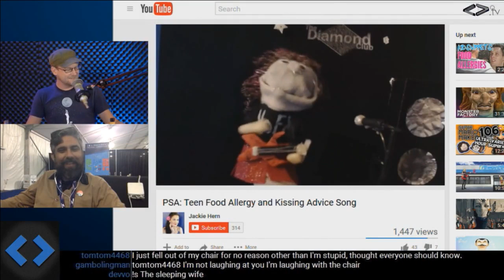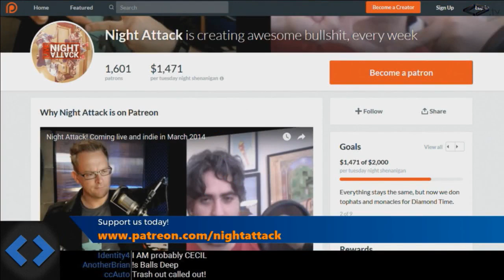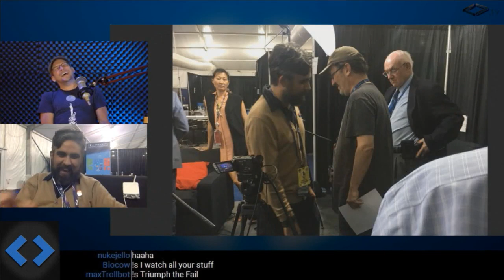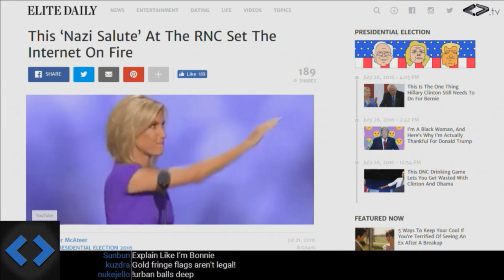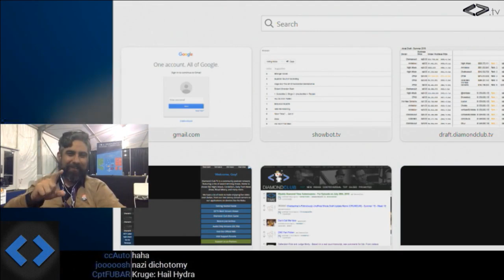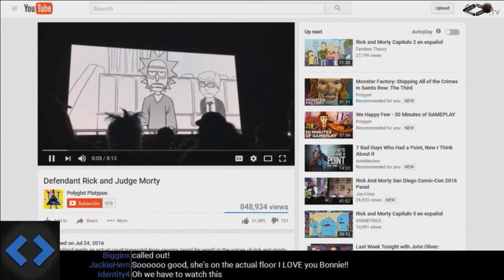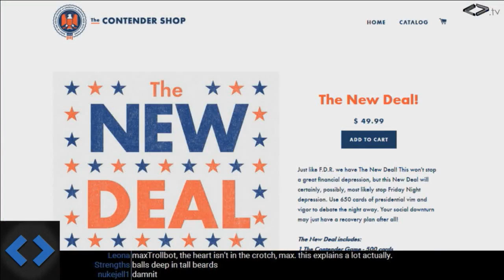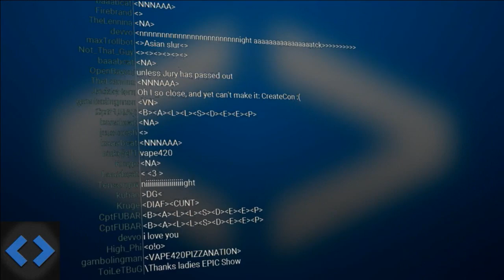Night Attack #127: Career-Ending Racism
Justin is still hard at work reporting on politics and interacting with famous dog puppets in an unexpected manner, Bonnie tries to learn the meaning of yet another vulgar slang term, and did that lady REALLY do a Nazi salute on national television?